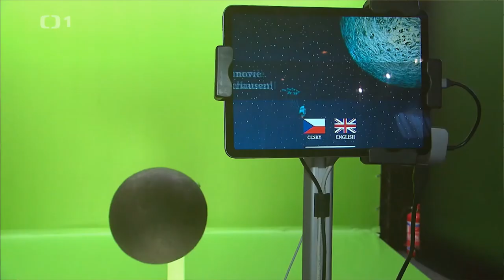Toulavá kamera - Muzeum Karla Zemana